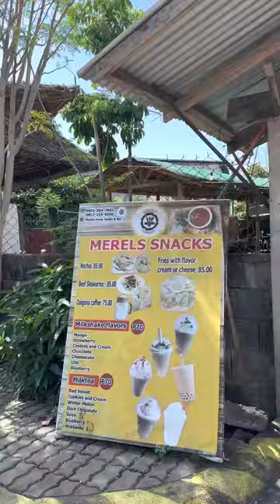MERELS THE BEST ICE CREAM IN SALAY | Ms Ley Vlog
📍Merels Diner 'Salay branch' Restaurant and snacks 🍽
✔Located at  Purok 2, Poblacion, Salay Misamis Oriental

✨Perfect spot to have dinner or lunch with with friends or family😍
✨Luag ug landong gyud sya👍
✨Highly recommended place here in salay nga ga serve of lamian nga foods👌

👉 Some food and beverages that they serve:
•Chicken Inasal
•Pork Barbecue
•Special Pancit
•Calamares
•Kinilaw
•Milk tea and Shake
•Beer
•Soda

Ps.Visit namo dnhi sa merels diner, para inyo dyd matilawan ilang lamian nga mga pagkaon😍